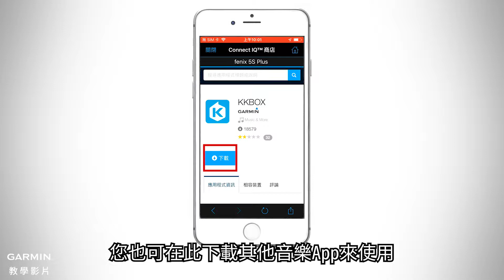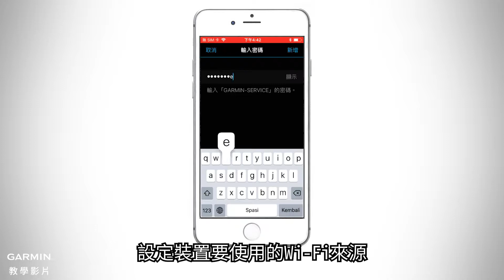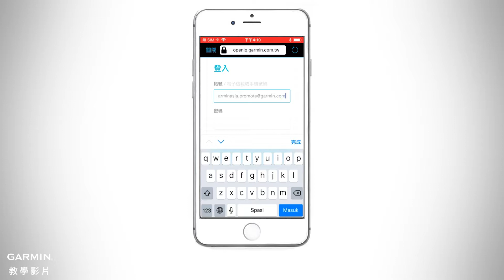【教學】fēnix 5 Plus 系列 : 透過音樂App傳輸與下載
fēnix 5 Plus 可以儲存數小時的音樂
讓您在跑步時，不需要另外攜帶音樂播放器或是手機
這支影片將教你如何透過裝置
來播放手機App的音樂